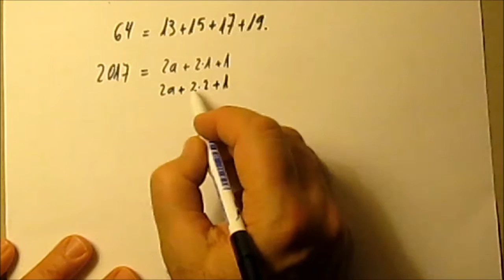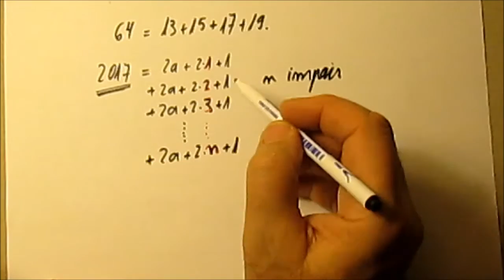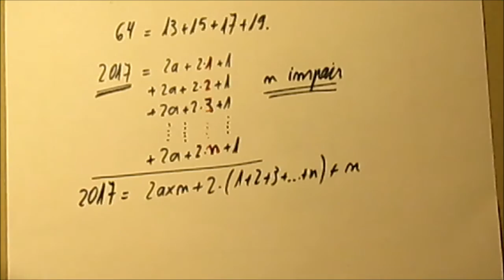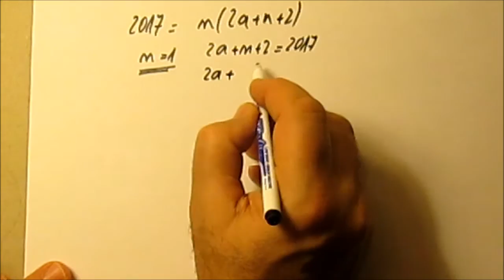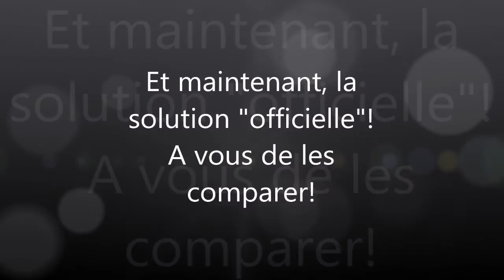277. 5e-Ecrire 2017 comme une somme de nombres impairs consécutifs